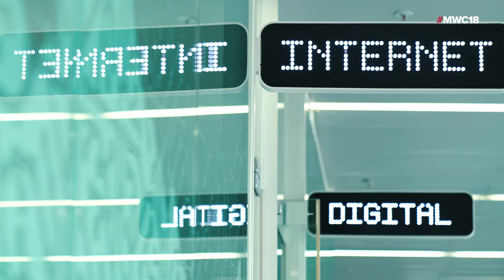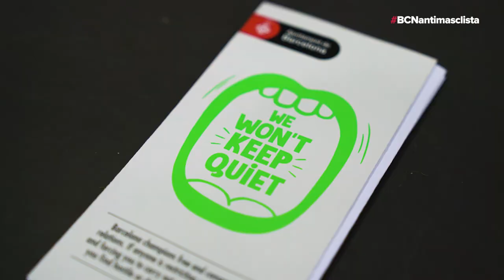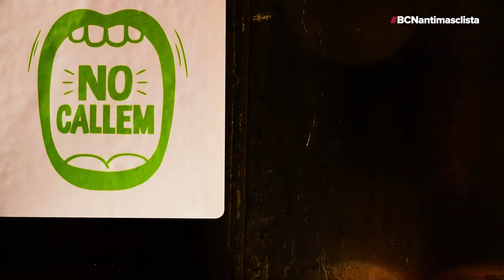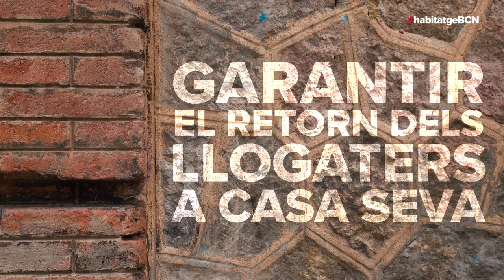InfoBarcelona Febrer 2018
-El MWC arriba a Barcelona